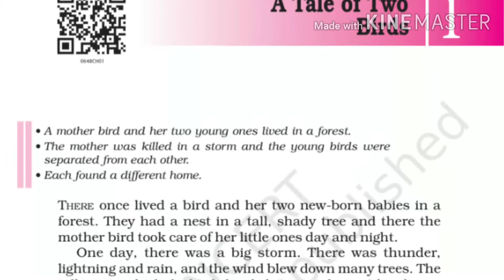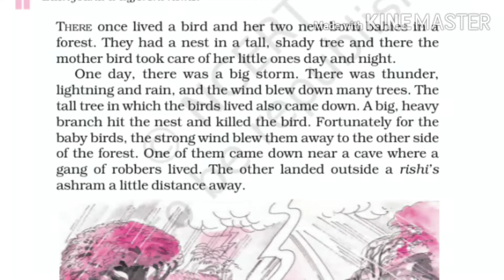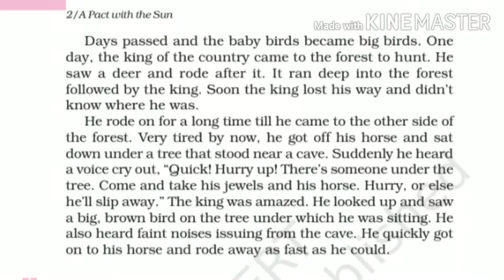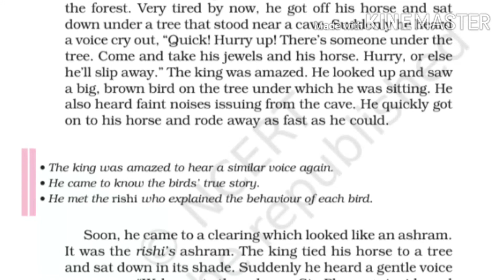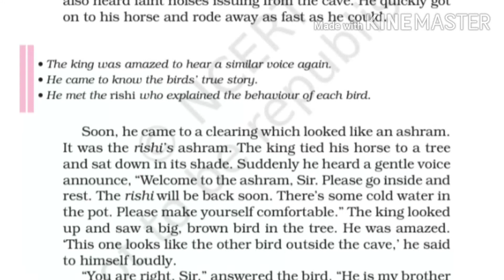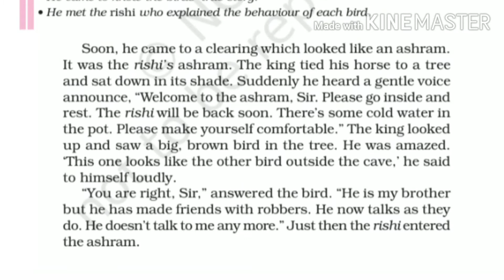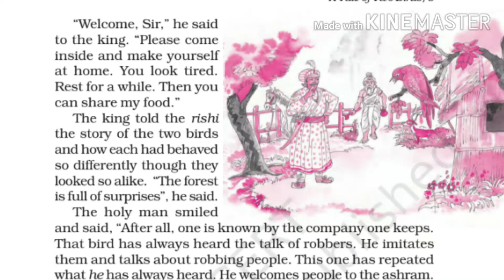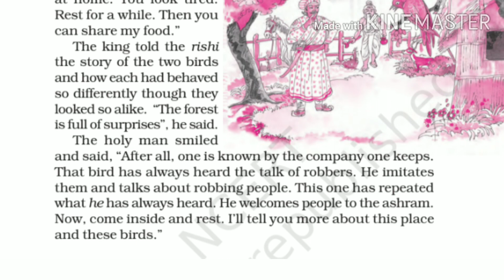A Tale of Two Birds Class 6th English Supplementry Ncert Lesson 1 Full Explanation in hindi